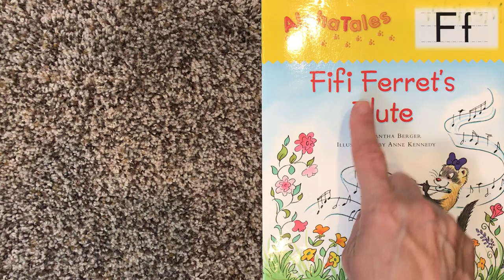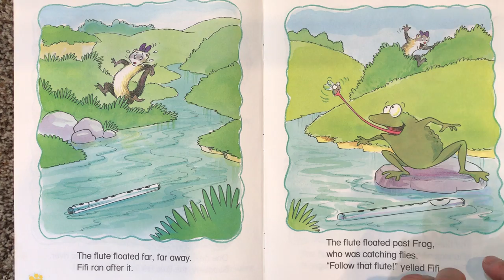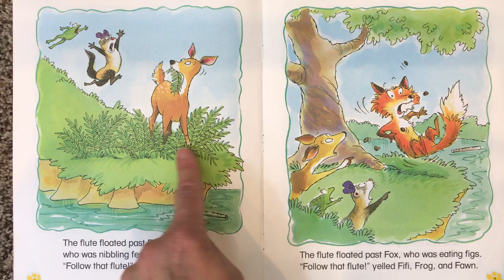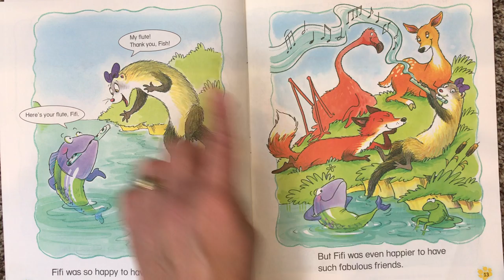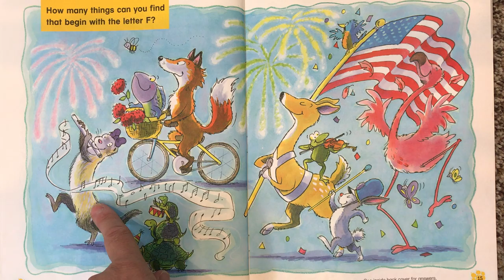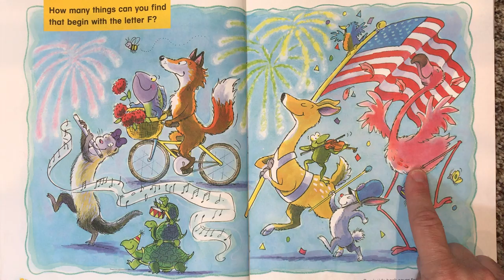Fifi Ferret’s Flute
Story for letter Ff